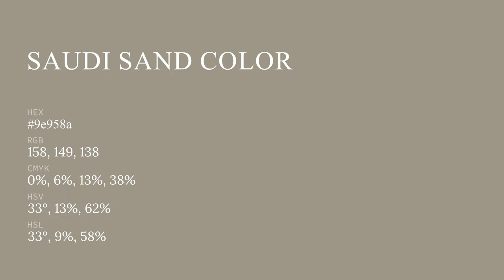Saudi Sand color 9e958a hex color - Brown color - Cool color 9e958a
What color is Saudi Sand ? 9e958a hex color - Brown color - Cool color 9e958a

Hex 9e958a Color Code is also known as Saudi Sand color.